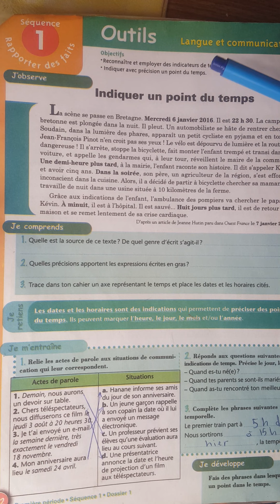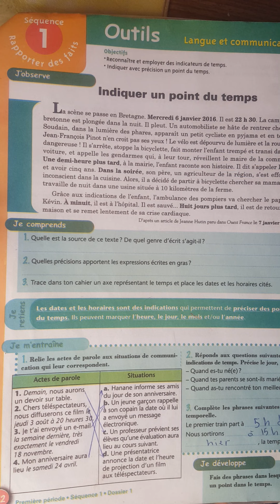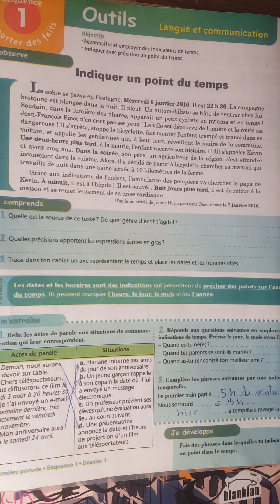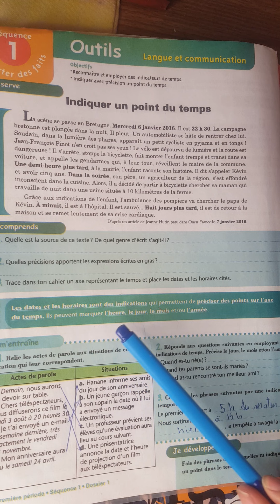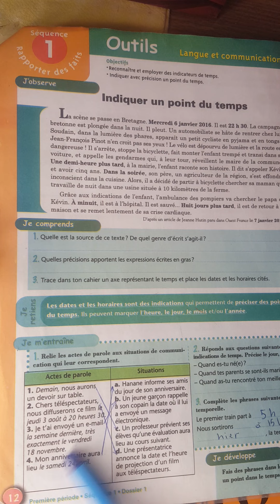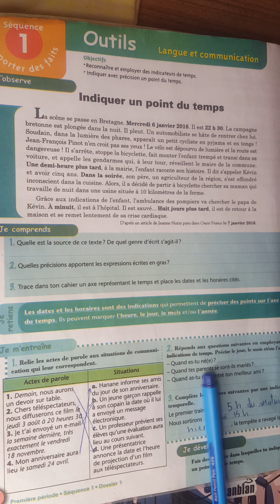page 12 L'heure de français